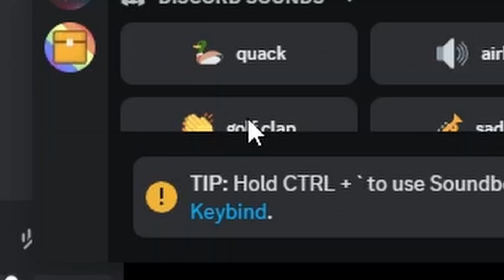"dizzy or jizzy?"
Valorant Gekko signature ability is called dizzy and what he does to blind your enemies in valorant is kinda sus??!! 0_0